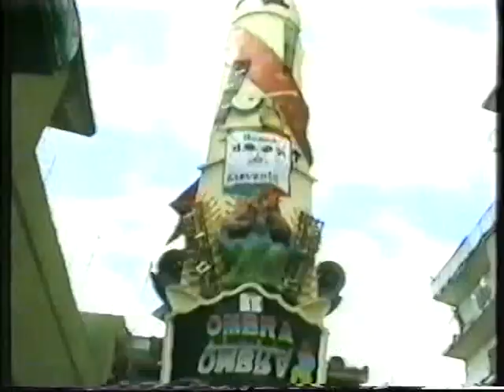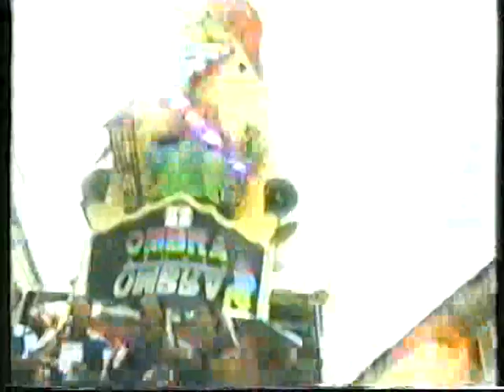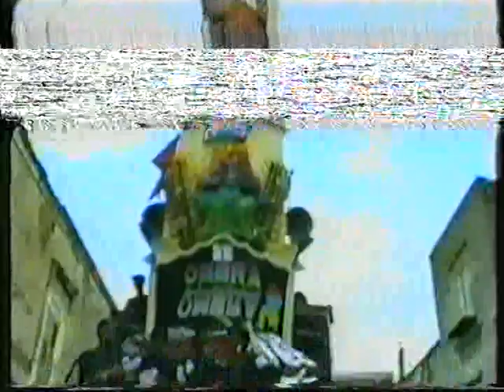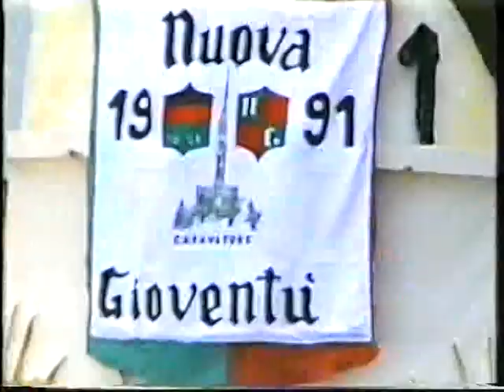festa dei gigli di casavatore 1997 nuova gioventu casavatorese